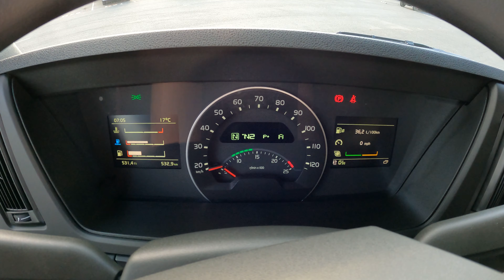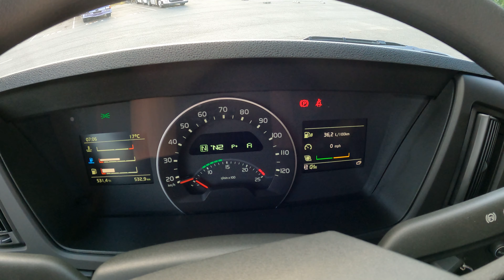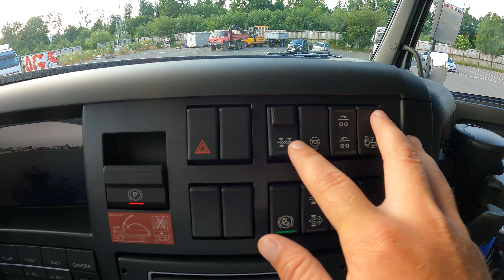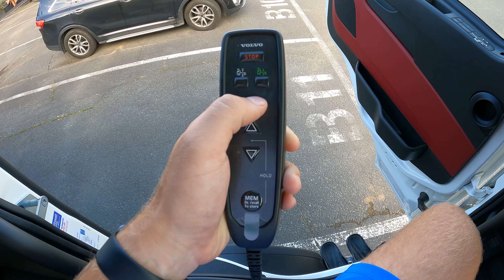Nové Volvo FMX 8X4 / Nová Posila a Představení Auta / 4K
Nová posila do firmy Volvo FMX 460 8X4 s vlekem.